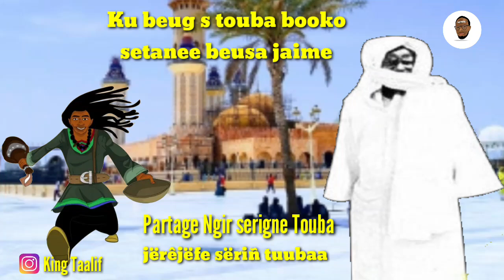Histoire Ganu Touba & Ak Magal gi lii doyna waar dessin animé wolof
cen production xalaat tv yeetaal cheikh bara Ndiaye Ousmane sonko leebalma leebu wolof xalam tv macdi zall yb amedia tv 18 safar magal Touba

hizbut tarqiyya Xassida khasida magal touba 2022 hizbou tarkhiya koureul 1 dakar serigne mountakha mbacke khalifa général mourid

Macky sall touba magal 2022